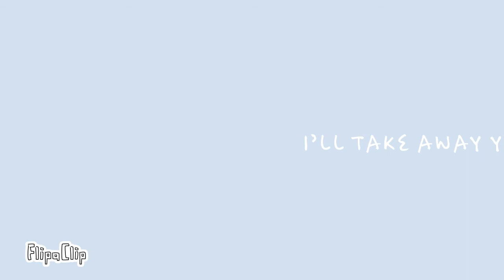Panic Pills meme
I love this meme.
It's full of back stories.